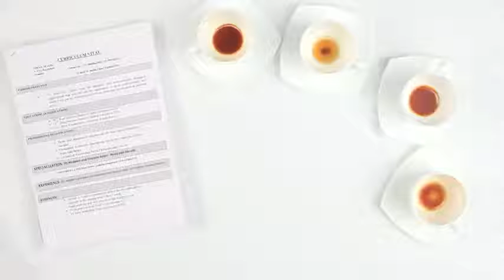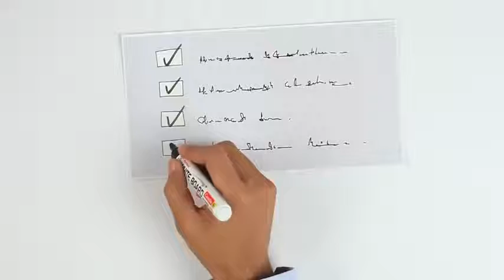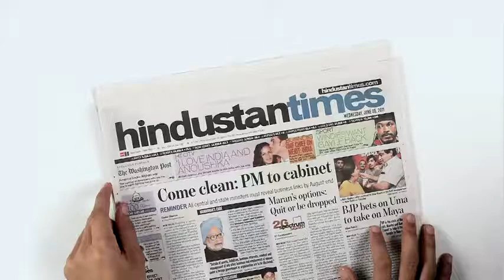Shine.com (Animation Video)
Client:- Shine.com
Created By:- Ask world group